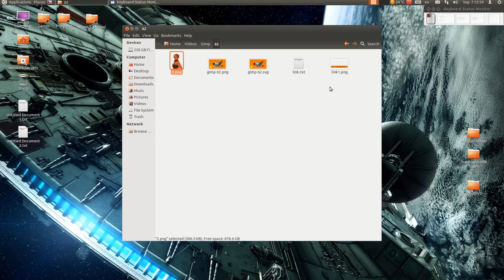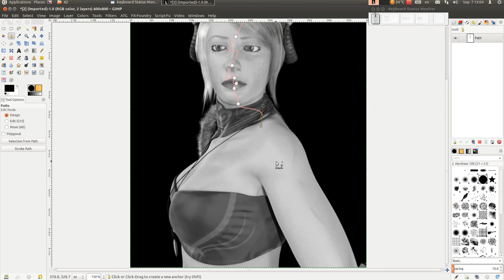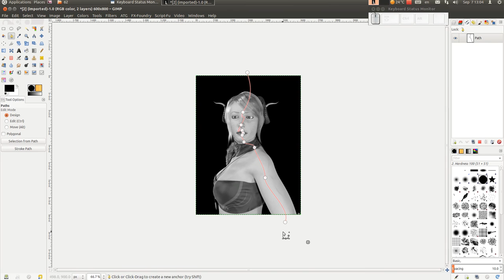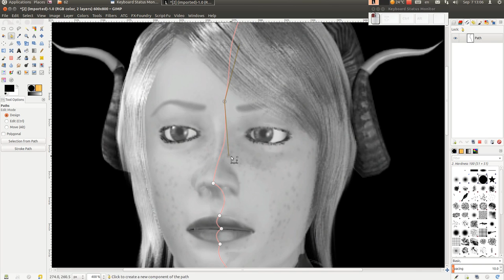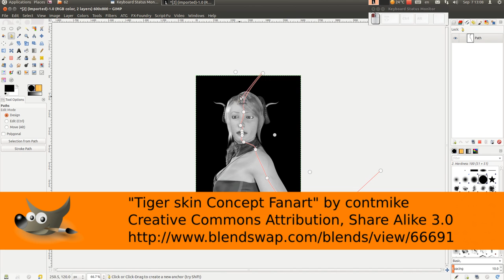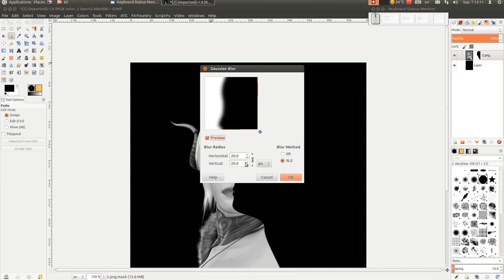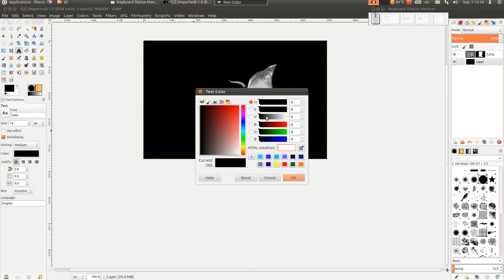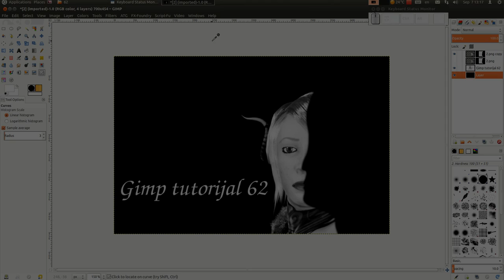Gimp tutorijal 62 - Path alat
Po zelji jedne gledateljke prikazujem kako napraviti siluetu uz pomoc Path alata.